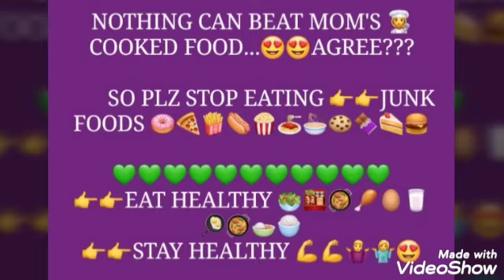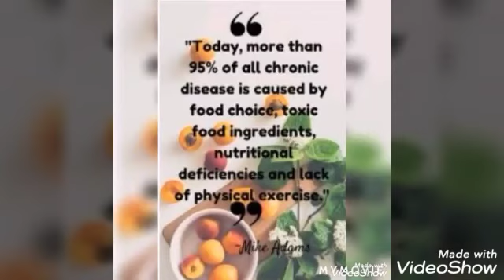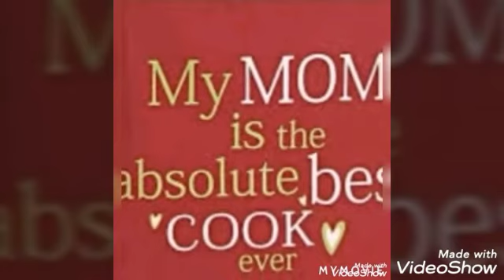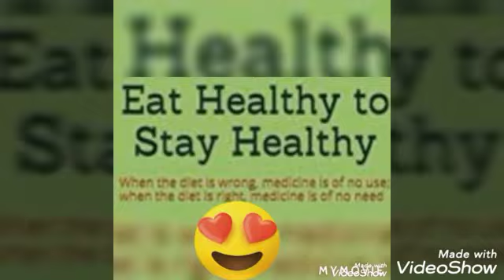TEACH UR CHILDREN TO EAT HEALTHY FOOD🥗💪 TILAK NAGAR MPS KIDDOS HEALTHY FOOD PLATES🥘🥗🍗🍛🥛💪😍